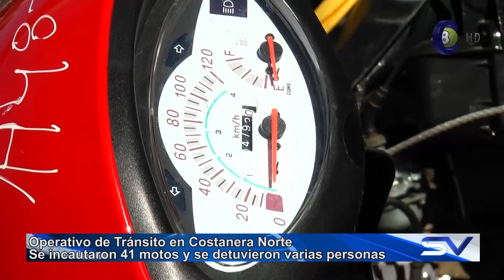Operativo de Tránsito - Decomisaron más de 40 Motos en Costanera Norte (HD)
ENTRE LA NOCHE DEL SÁBADO Y MADRUGADA DEL DOMINGO UN INTENSO OPERATIVO POLICIAL SE CUMPLIÓ EN COSTANERA NORTE.
ALGUNOS DE LOS FUNCIONARIOS QUE PARTICIPARON RADICARON DENUNCIAS POR INTENTO DE AGRESIÓN Y ADEMÁS AMENAZAS SEGÚN LOS INFORMÓ EL MINISTERIO DEL INTERIOR. A SU VEZ EL DIRECTOR DE TRÁNSITO DR. CÉSAR SÁNCHEZ FUÉ CONSULTADO AL RESPECTO DEL OPERATIVO EL DIRECTOR DE TRÁNSITO EL DR. CÉSAR SÁNCHEZ QUIÉN APORTÓ OTROS DETALLES DEL MISMO, INDICÓ QUE EL GRAN OBJETIVO ERAN LAS MOTOS.